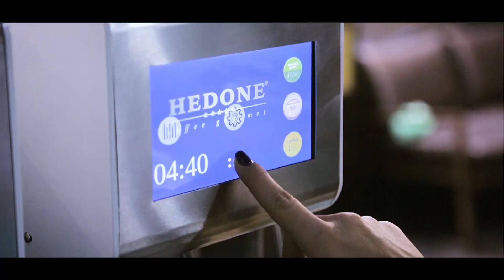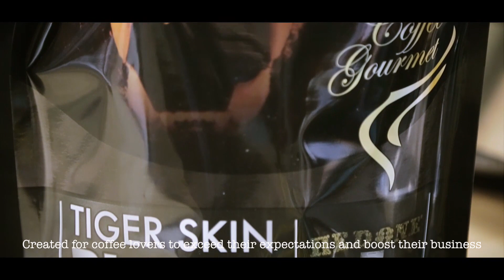Hedone Cafe @ Host Milano 2017